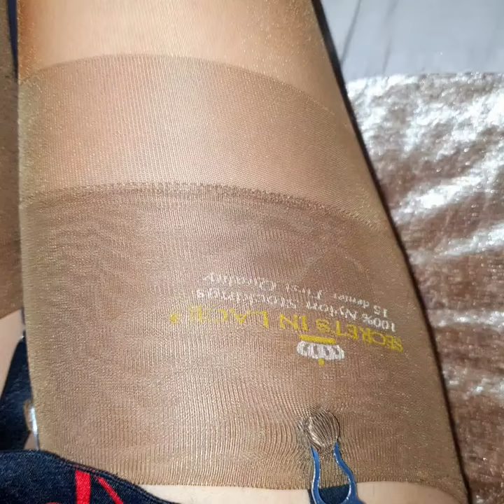Secrets In Lace Classic RHT Stockings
It's been some time since I have been in Secrets In Lace, and I wanted to dress them creating a 'Valentine's At Work' look.

The Spec
Colour: Taupe (9900I)
Size: Small
Denier: 15
Materials: 100% Nylon
Price: €23.99

Soni Panda x